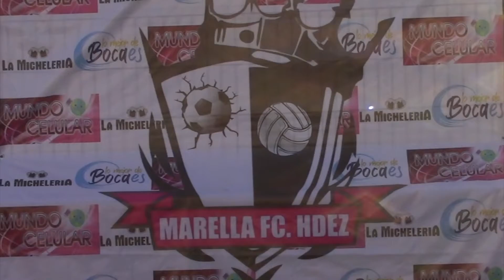MARELLAFCHDEZ DERROTÓ 10-6 A DEPORTIVO BARSA, EN EL REGRESO DEL FUTBOL 5 DOMINICAL DE CENTRAL SOCCER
Con la presencia del coordinador de la zona sureste de la liga nacional de futbol bardas profesional, Alan Villegas Graciano, así como el Lic. Ricardo Cuevas Segura del proyecto "Lo mejor de Boca es", el equipo de futbol 5 femenil MarellaFCHdez presentó su nueva indumentaria para la temporada que inicia en Central Soccer Fut5

Las actuales campeonas del torneo dominical, arrancaron sin contemplaciones  esta nueva temporada derrotando 10-6 al Deportivo Barsa